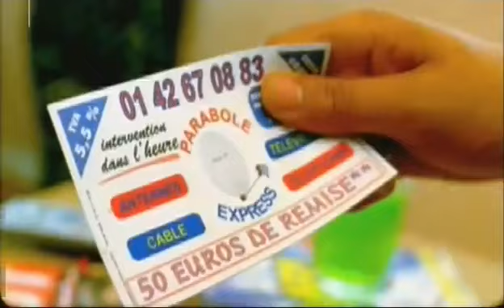Raï'n'B Fever "Un gaou à Oran"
A Mixture between Rai, African music & French rap.